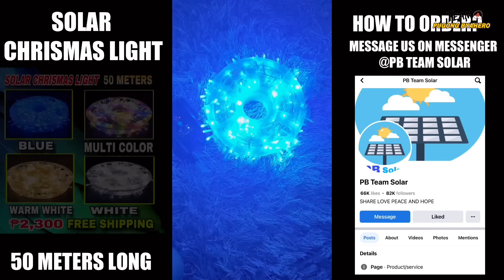SA KALAGITNAAN NG VLOG NAMIN BIGLANG MAY NANGANAK